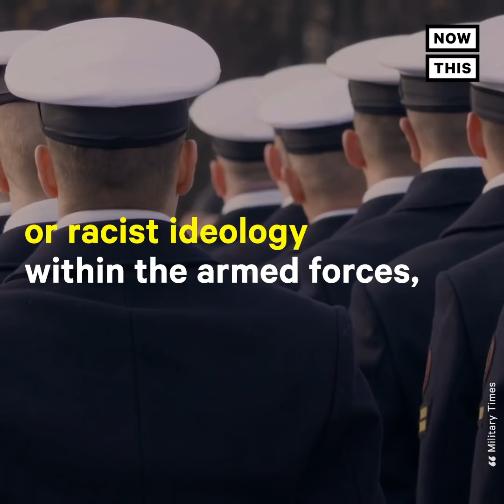Congressional Hearing on White Supremacy in U.S. Military Brings Expert to Tears | NowThis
This hearing on white supremacy in the military brought one expert witness to tears.

In US news and current events today, a hearing on white supremacy in the military brought expert and El Paso, Texas Rep. Escobar to tears.

22% of military members say they have seen signs of white nationalism within the armed forces, including casual use of racial slurs, display of the Confederate flag, and swastika graffiti in combat zones.

Listen to Rep. Escobar's moving report on white supremacy in the u.s. military, the issues of white nationalism, and how incidents like the shooting in El Paso are damaging to society here.